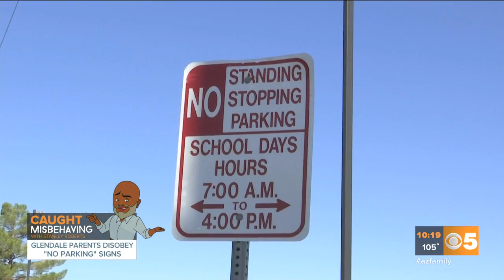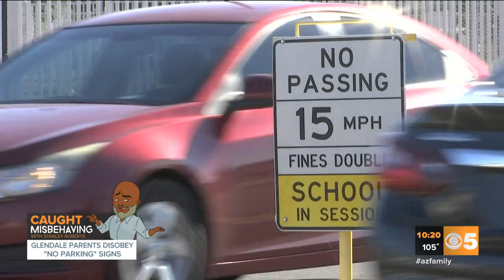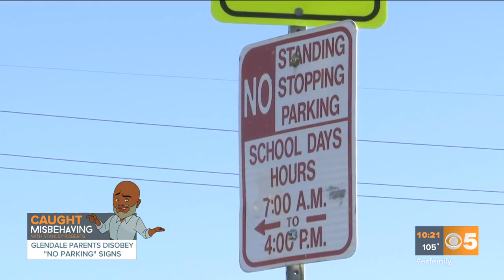Parents 'Caught Misbehaving' in Glendale school zone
Acting on a viewer's tip, Stanley Roberts headed out to William C. Jack Elementary School near the intersection of 65th and Missouri avenues. Around the school, there are "no stopping," "no standing" and "no parking" signs. All are ignored by parents.